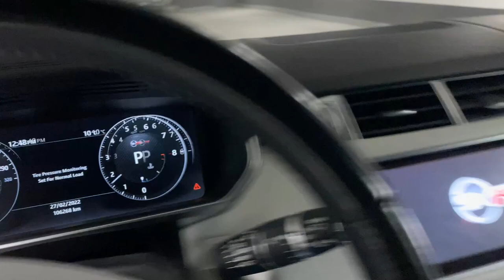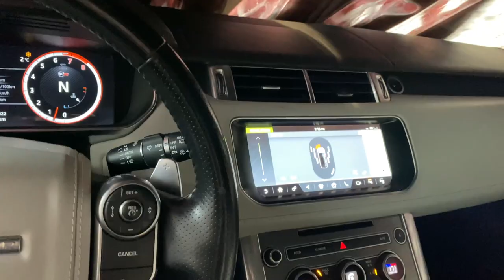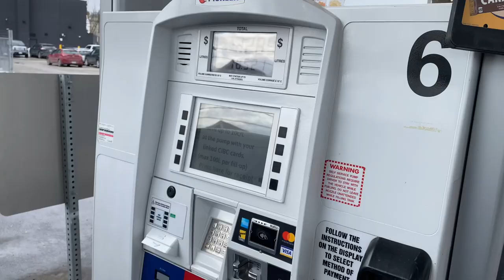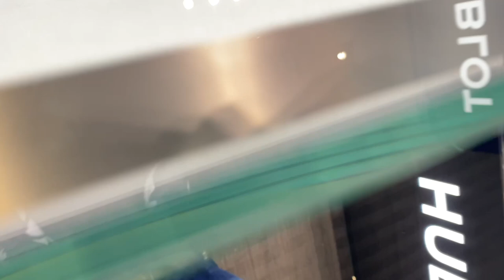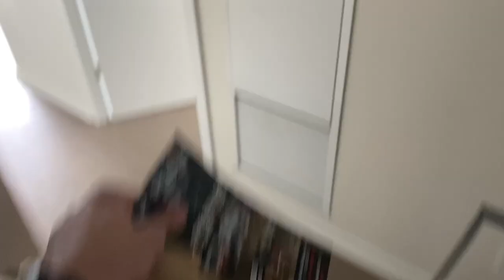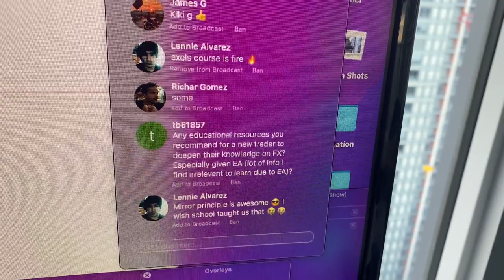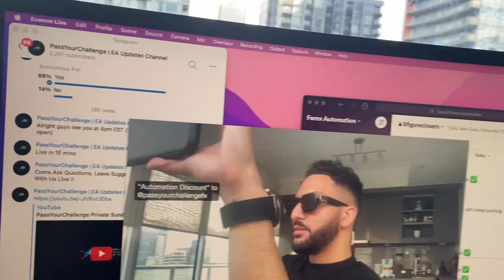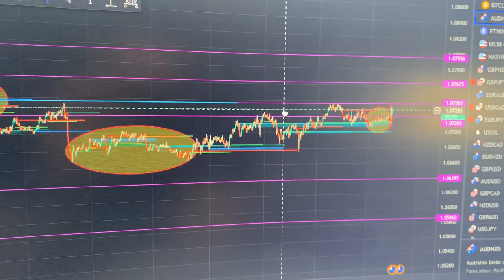Louis Vuitton Shopping & EA Talk Vlog | Forex Trading